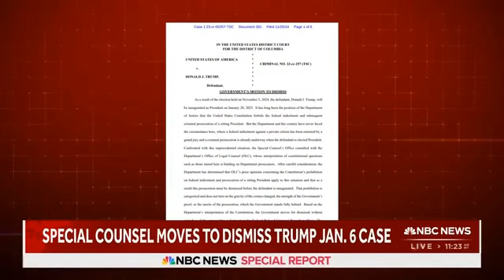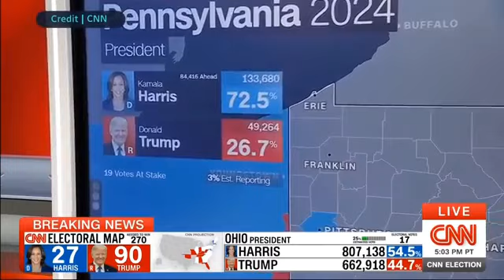BREAKING: Trump’s Jan. 6 Charges Dropped – Is This the Turning Point?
Shocking developments in Donald Trump's legal battles! Special Counsel Jack Smith files to dismiss the Jan. 6 charges, leaving legal experts like Honig stunned. Is this the key moment that reshaped the 2024 election? Watch as major news channels break down the impact of these moves, including Trump's strategic new attorney general pick.

Get exclusive insights from CNN, NBC News, CBC News, and MSNBC. Don’t miss this deep dive into the latest Trump updates that could change everything.